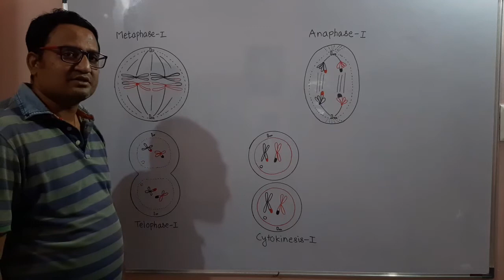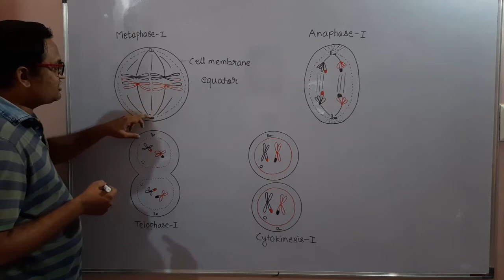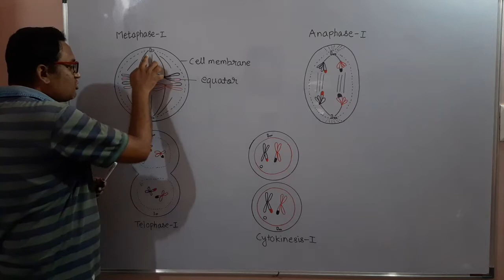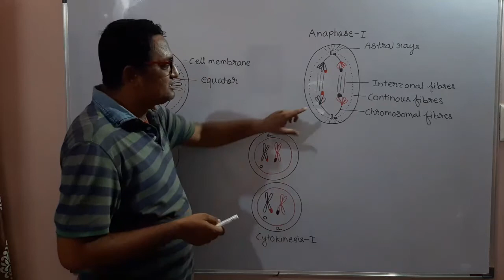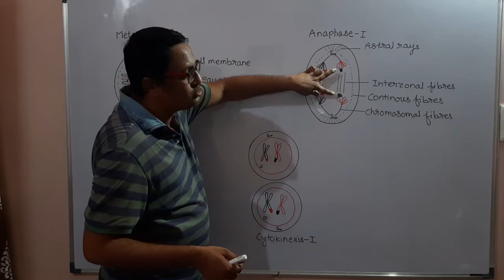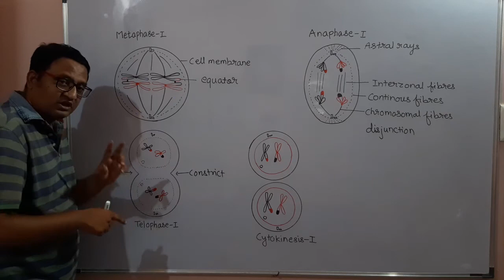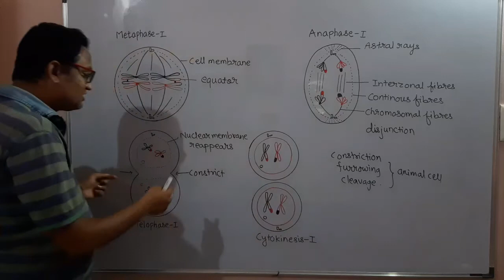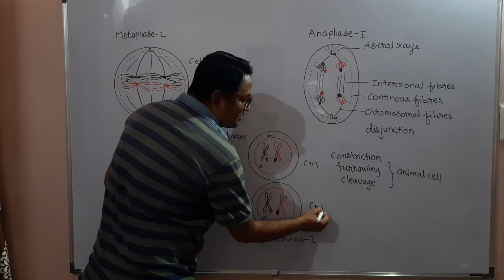Metaphase -I to cytokinesis - I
Meiosis -I by prof :- Mali sir